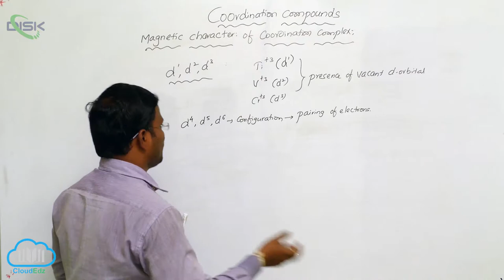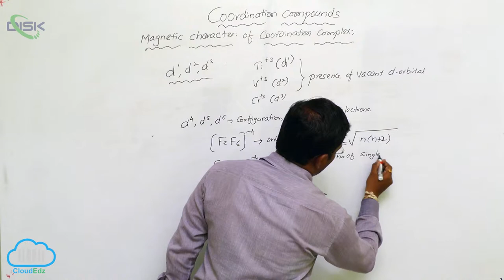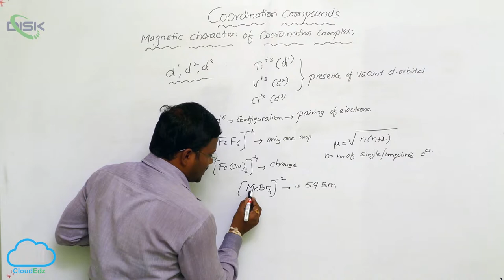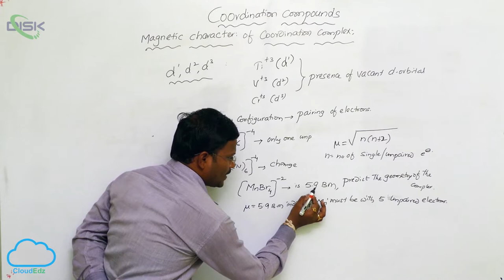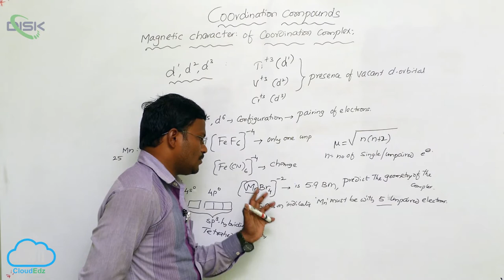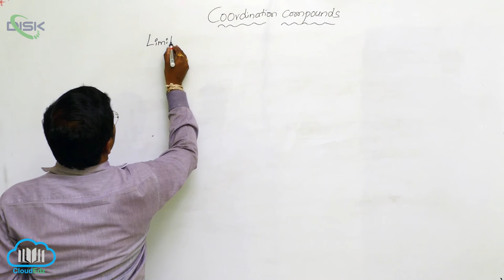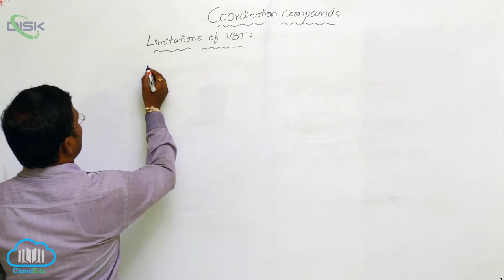Bonding in Coordination Compounds || Magnetic prop. of Coordination Compounds || Disk Telanagana